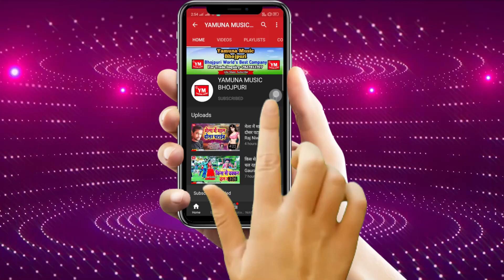पिचकारी मोट बा जीजा - SANDEEP SAMRAT 2021 SUPERHIT HOLI VIDEO SONG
Album: Pichkari Mot Ba Ae Jija
Singer: Sandeep Samrat
Lyrics: Awdhesh Nirmohi
Recording: Maa Vaishno Studio Delhi
Lable:Yamuna Music